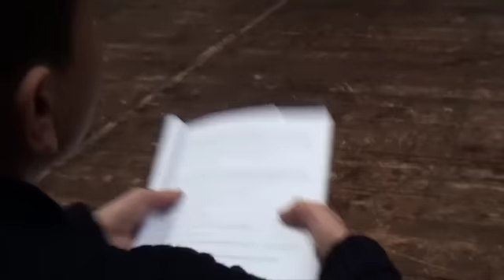Romeo&Giulietta²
Video Storia dello spettacolo Romeo&Giulietta²
prima produzione della Compagnia dei Giovani.
diretta da Daniele Gonciaruk.